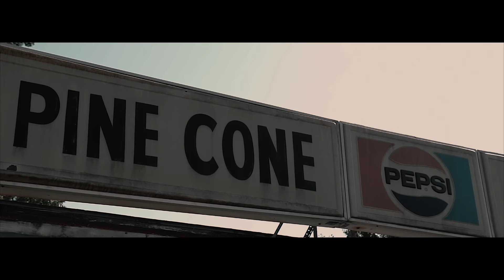Rocky Luciano, FJ Outlaw - Started from the Bottom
Official music video for Rocky Luciano & FJ Outlaw "Started from the Bottom"